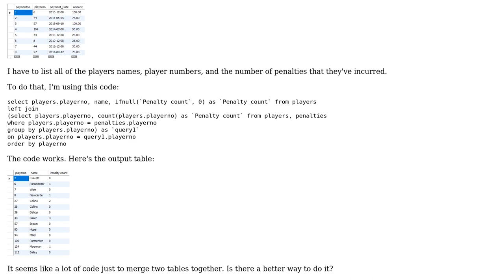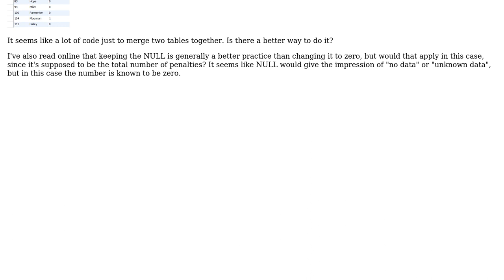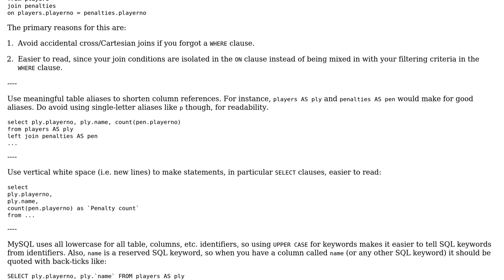Counting penalties for each player by joining tables, where some of the data is null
With thanks & praise to God, and with thanks to the many people who have made this project possible! | Content (except music & images) licensed under CC BY-SA | Music | Images & others | With thanks to user Pikamander2 user Phrancis user 200_success and the Stack Exchange Network Trademarks are property of their respective owners. You are responsible for your own actions.